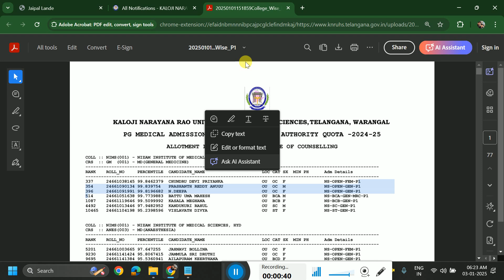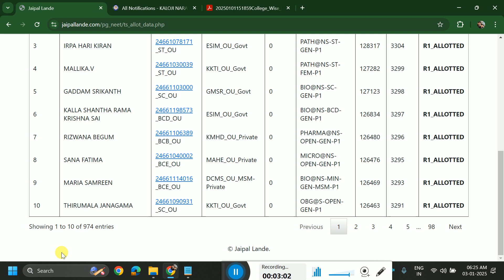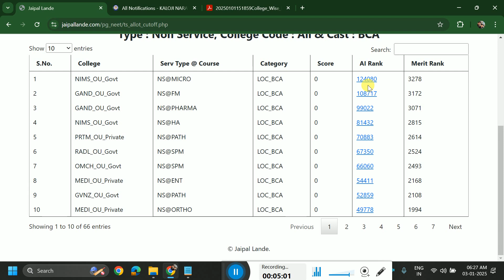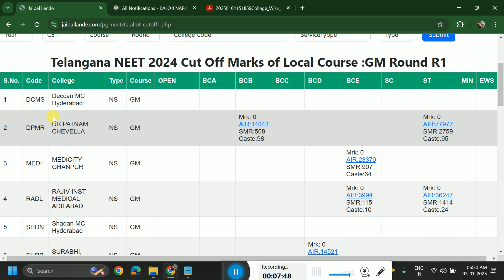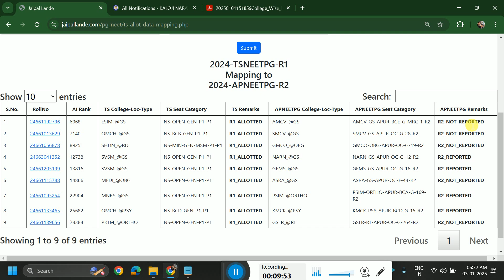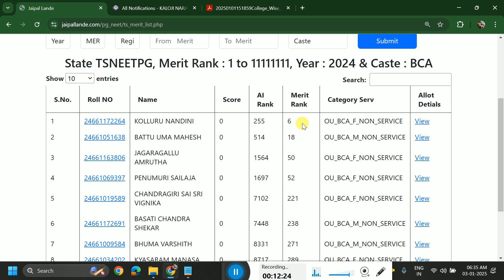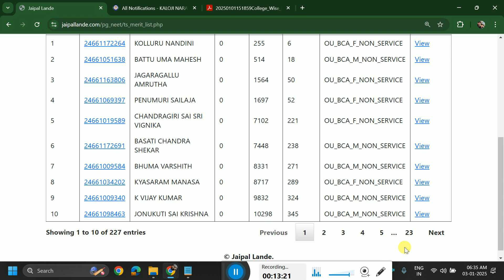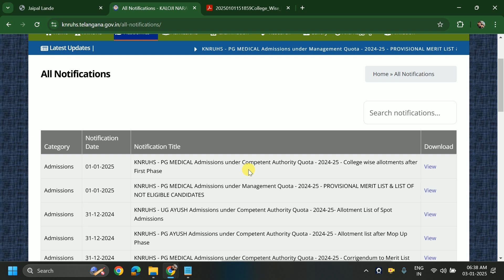TS NEET PG 2024 First Allotment Report | Complete Lis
for PG Up to 31-Jan-2024 (Cat-A) / End of Counselling
599 Register
Secured by Razorpay
for PG Up to 31-Jan-2025 (Cat-A, B & C)/ End of Counselling
799 Register
Secured by Razorpay
TG EAPCET(MPC),TG EAPCET(BiPC)New,
TG POLYCET, (TG ICET)
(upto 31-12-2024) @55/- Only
Dear friends, you must register using the following Label buttons (599 Register or 799 Register) to create a new username account This amount is used to maintain the website's domain and for hosting purposes only.

Here we are providing the following services for TS, AP, and AIQ NEET-2021, 2022, 2023 & 2024
Marks vs Ranks
Based on that, so many reports will be generated in NEET 2021, 2022, & 2023.

KNRUHS - PG MEDICAL Admissions under Competent Authority Quota - 2024-25 - College wise allotments after First Phase

KALOJI NARAYANA RAO UNIVERSITY OF HEALTH SCIENCES, TELANGANA, WARANGAL  PG MEDICAL ADMISSIONS UNDER COMPETENT AUTHORITY QUOTA -2024-25  ALLOTMENT LIST AFTER FIRST PHASE OF COUNSELLING

TS NEET PG 2024: 1st Allotment Results Out! 🔔
TS NEET PG 2024 First Phase Allotments | Full Report 📋
NEET PG Telangana 2024 Allotment List Released!
TS NEET PG 2024 Counselling Updates 🏥 | 1st Allotment Report
PG Medical Admissions 2024: TS NEET PG 1st Allotment Details!

TS NEET PG 2024 First Allotment Report | Complete List 📢
Telangana NEET PG 2024: 1st Allotment Breakdown 📄
TS NEET PG Allotment 2024 Explained! ✅
TS NEET PG 2024 Allotment List - What’s Next?
1st Allotment Report for TS NEET PG 2024 | Must Watch!